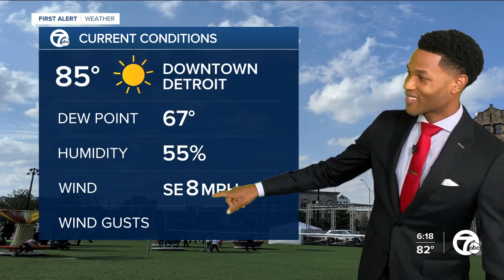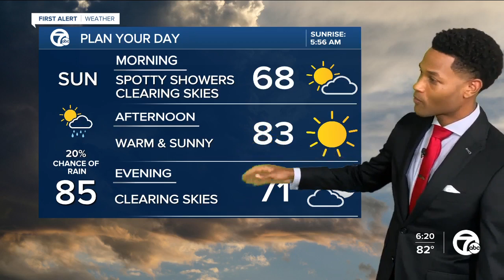Tracking storms, some severe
Showers and storms are moving through Metro Detroit this evening. 7 First Alert meteorologist Mike Taylor has the latest.